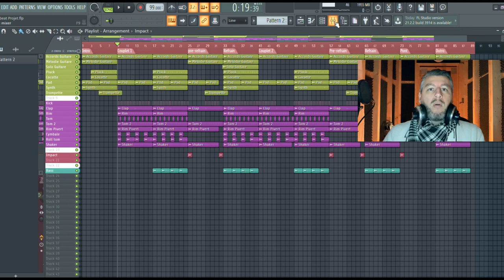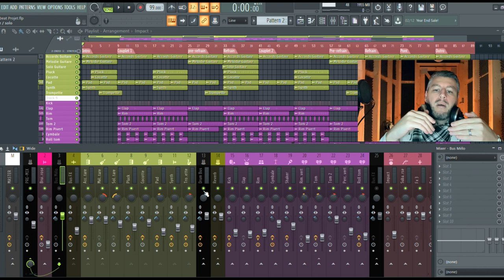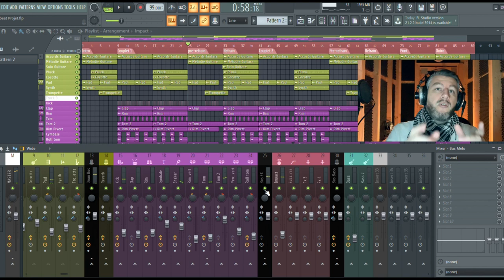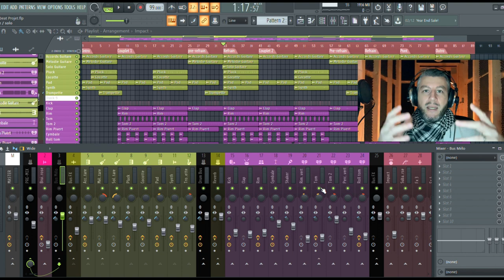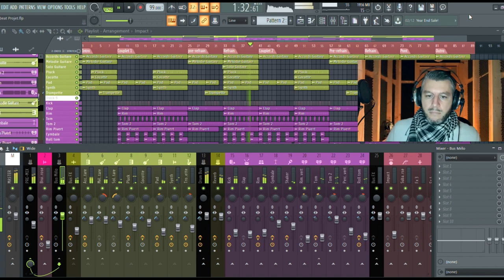Créer une Instru type Afrobeat - les étapes (Spécial Compositeur) 🎹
Dans cette vidéo, je te partage mes conseils pour mixer une instru type AFROBEATS sur FL STUDIO !

🎹 Instrumentale déposée et protégée par SACEM FRANCE.